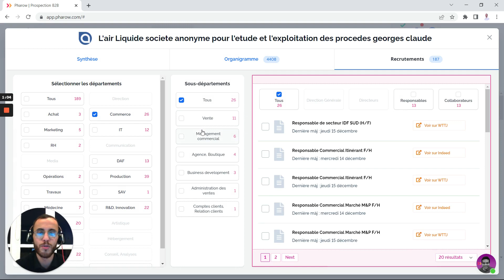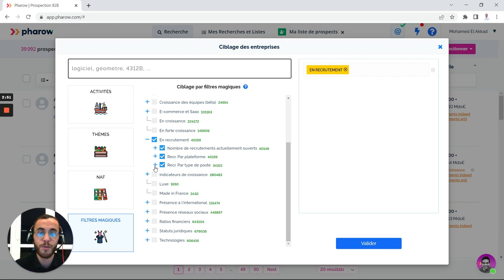Cibler les entreprises en recrutement grâce à Pharow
Grâce aux informations recueillies sur des sites tels qu'Indeed ou Welcome To The Jungle, Pharow permet de cibler les entreprises en recrutement.